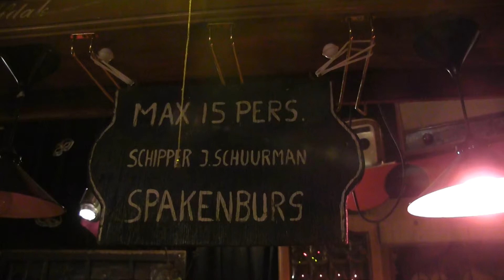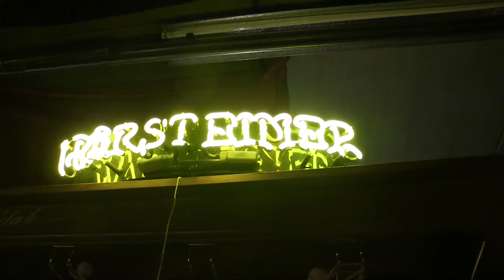The Light 3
The Light had nog meer om te laten horen bij Studio the Van